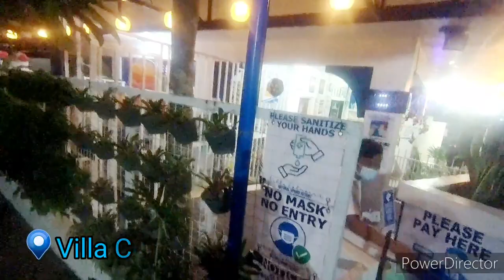Ride #12 | Bike Vlog | Single Speed | Biking & Swimming | Villa Colmenar, Indang Cavite | 72km